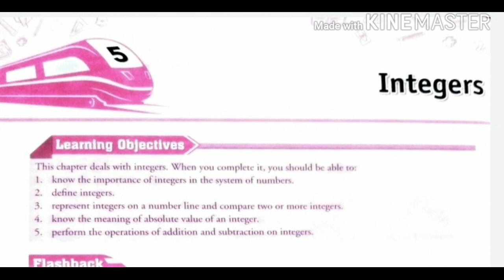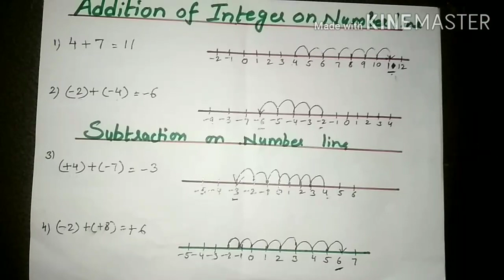18 08 2020 K6 Maths Integers Video 04